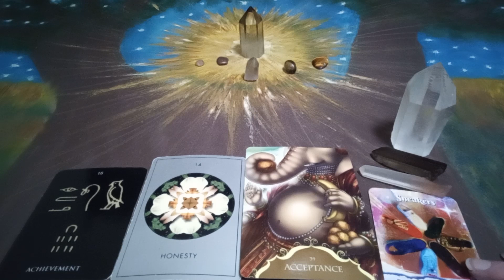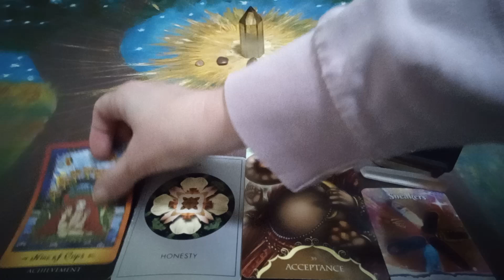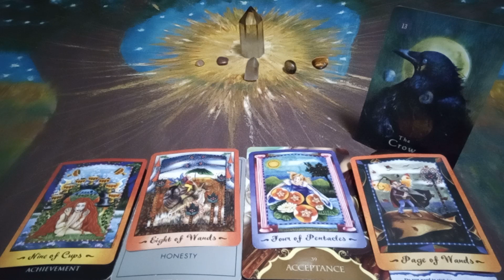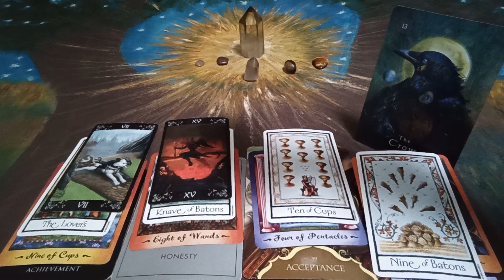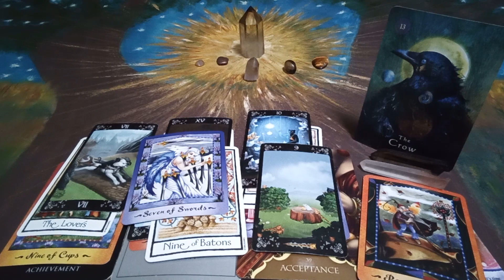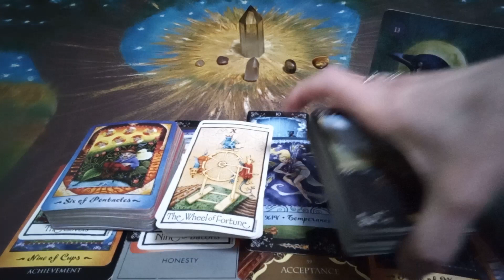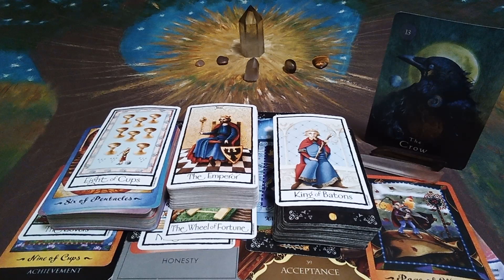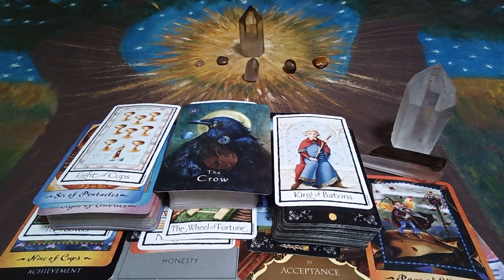CAPRICORN Your Person Is ...❔🌳💌MESSAGES from the TAROT☀️What do the Cards have to Say❔Tarot Reading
~For~
~Someone~
~Somewhere~

Sincere Thanks & Appreciation goes out to Creators of the Decks Used in this Reading:

Faerie Tarot by Nathalie Hertz
Mystical Shaman Oracle by Jena DellaGrottaglia, Alberto Villoldo, Colette Baron-Reid, & Marcela Lobos
Old English Tarot by Maggie Kneen
Psychic Symbols Oracle Cards by Melanie Barnum
The Ancient Egyptian Oracle by Norman Plaskett
The Mirror Cards by Geoff Charley & Lucy Lidell
Whispers of Lord Ganesha by Angela Hartfield & Ekaterina Golovanova

Much Love
Twinsoultree